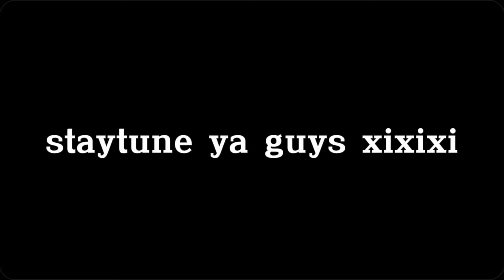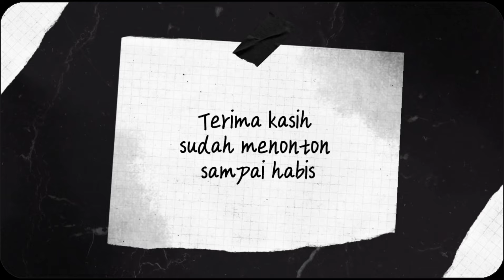Video Persiapan Jambore MI Ma'arif NU 1 Petahunan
Melaksanakan PBB,semaphore,menaksir tinggi,membuar drakbar,penjelajahan di hutan pinus,dll.